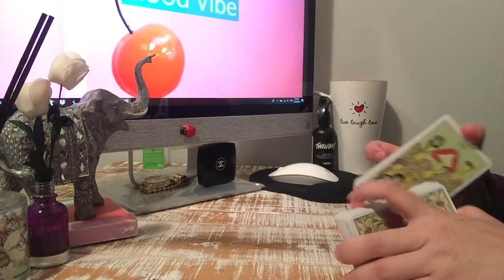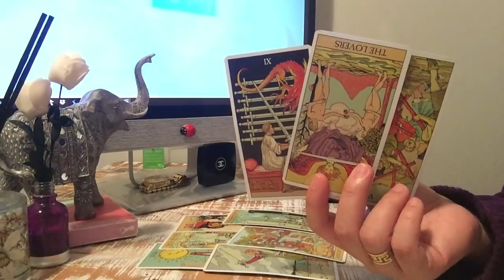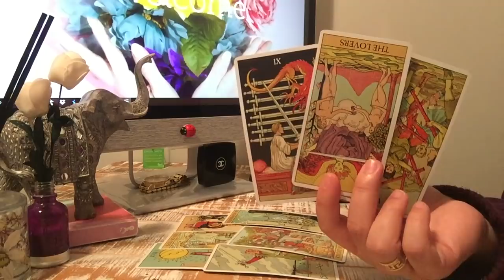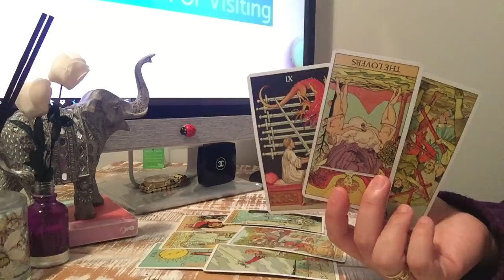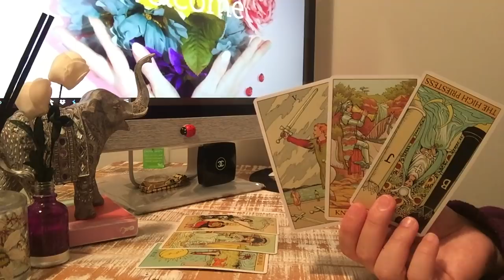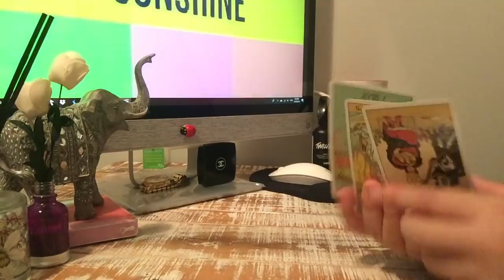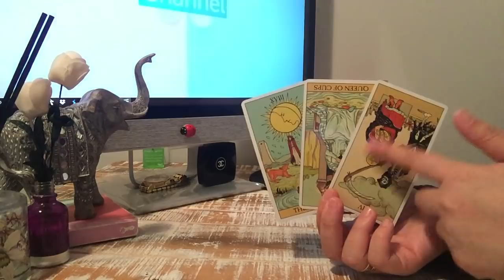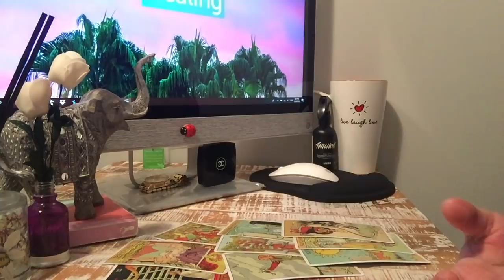ARIES WHO IS COMING TOWARDS ME: 💕They Offer U A Cup~They Have Changed~Still Thinking About U💕